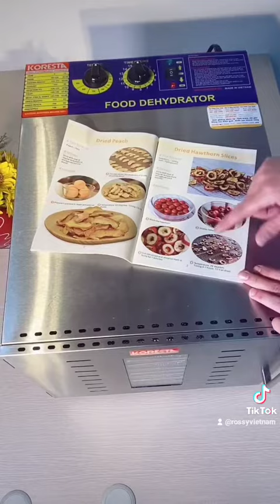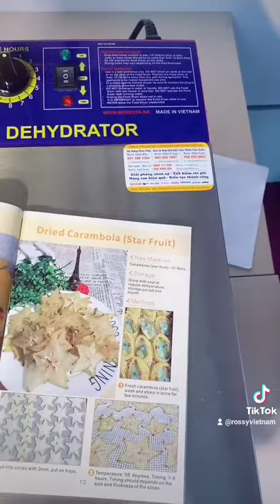25 tháng 10, 2021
Hướng dẫn sử dụng Máy sấy thực phẩm Koresta điều khiển cơ
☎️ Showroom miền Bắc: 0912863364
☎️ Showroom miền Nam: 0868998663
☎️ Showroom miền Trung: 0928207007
☎️ Hợp tác kinh doanh: 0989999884